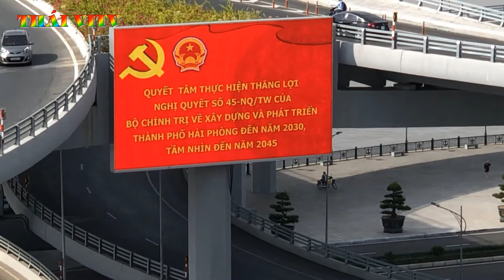CẦU HOÀNG VĂN THỤ VỚI HÌNH DÁNG CÁNH CHIM BIỂN | ĐỘC ĐÁO NHẤT VIỆT NAM | THÁI VITV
Cầu Hoàng Văn Thụ là một hạng mục quan trọng của Dự án đầu tư xây dựng hạ tầng kỹ thuật khu đô thị mới Bắc sông Cấm, có chiều dài khoảng 1.138,5m. Cầu có thiết ấn tượng với hình dáng "cánh chim biển", tạo sự kết nối giao thông, phát triển mở rộng Hải Phòng về phía Bắc.

Đây là công trình giao thông cấp đặc biệt được xây dựng bắc qua sông Cấm, đi qua địa bàn các xã Tân Dương, Dương Quan, Hoa Động (huyện Thủy Nguyên), phường Minh Khai (quận Hồng Bàng) và phường Máy Tơ (quận Ngô Quyền) và khởi công xây dựng từ năm 2017. Tổng mức đầu tư của công trình cầu Hoàng Văn Thụ là 2.176 tỷ đồng.
Cầu Hoàng Văn Thụ gồm cầu chính được thiết kế theo tiêu chuẩn đường trục chính đô thị, có tốc độ thiết kế 80km/h. Cầu nhánh phía Nam (bên nội thành) có tốc độ thiết kế 40 km/h. Cầu nhánh phía Bắc (bên huyện Thuỷ Nguyên) có tốc độ thiết kế 50 km/h. Các đường nhánh cầu ở phía Bắc giao với đường đê bắc sông Cấm (nhánh 3, nhánh 4) có tốc độ thiết kế 30 km/h. Đường song hành hai bên cầu phía bờ Bắc có tốc độ thiết kế 50 km/h. Cầu chính cầu Hoàng Văn Thụ là dạng cầu vòm chạy giữa ống thép nhồi bê tông, nhịp chính 200m là nhịp lớn nhất ở Việt Nam hiện nay. Công trình cầu có kết cấu phức tạp, lần đầu tiên áp dụng công nghệ thiết kế tiên tiến, hiện đại. Cầu chính có chiều dài là 290m, đảm bảo tĩnh không thông thuyền là 125x25m, dạng kết cấu cầu vòm chạy giữa có thanh treo, vành vòm dạng ống thép nhồi bê tông. Phần cầu chính kết cấu thép nặng hơn 5.000 tấn (đốt vòm hợp long nặng 527 tấn). Bề rộng mặt cắt ngang cầu là 33.5m đảm bảo 4 làn xe cơ giới, 2 làn xe hỗn hợp và lề đi bộ hai bên. Kết cấu các nhánh cầu dẫn phía nam gồm hai cầu nhánh đối xứng Để thuận tiện cho người đi bộ, ngoài cầu thang bộ, cầu được thiết kế lắp đặt 2 thang máy tại vị trí 2 bên đầu cầu phía nội thành.
Cầu Hoàng Văn thụ được ví như “cánh cửa kết nối” giữa khu nội đô cũ và vùng đất bên kia sông Cấm - nơi sẽ được xây dựng Khu hành chính mới của thành phố Hải Phòng, theo định hướng phát triển không gian đô thị và điều chỉnh Quy hoạch chung đến năm 2025, tầm nhìn đến năm 2050 đã được Thủ tướng Chính phủ phê duyệt.
©Bản quyền thuộc sở hữu của THÁI VITV, vui lòng không đăng tải lại các sản phẩm của tôi
►Chúc các bạn vui vẻ và có những giây phút thư giãn nhất
➤Please Share my channel on Social sites ( Facebook, Google+, Twitter etc..) to more person could watch and enjoy it!
Thanks for reading and have good day!